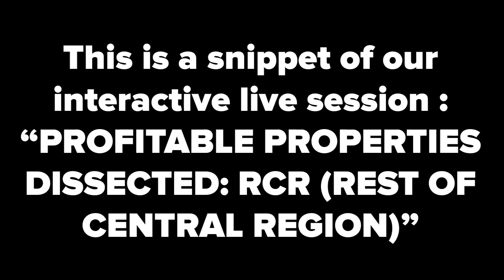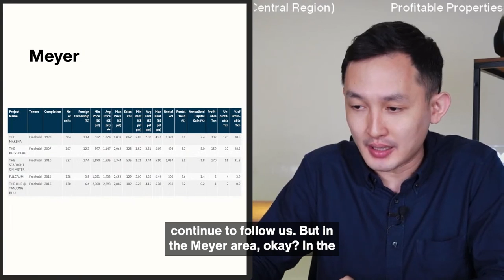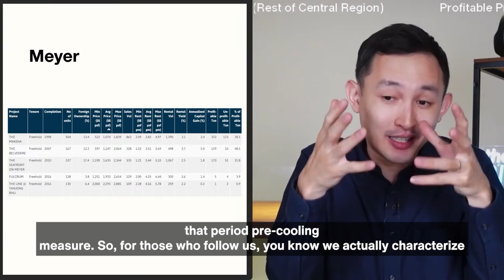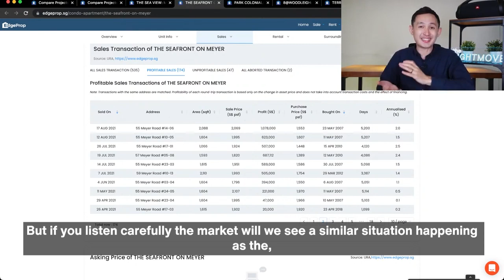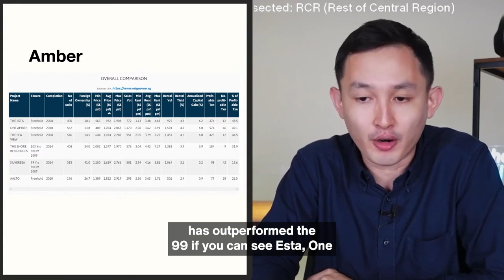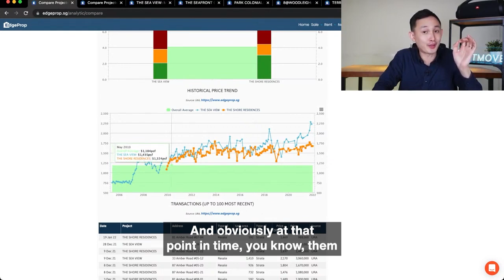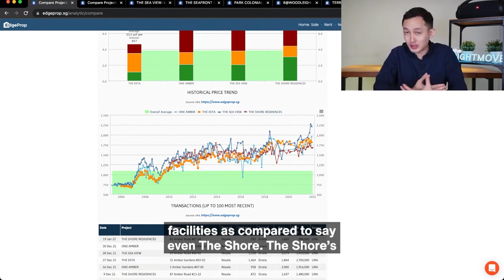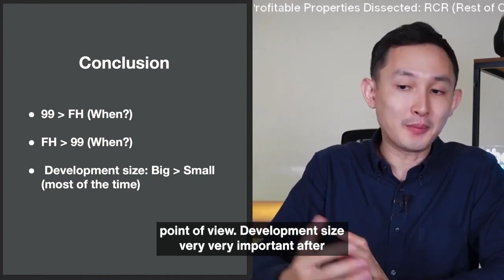Polarising Performances in District 15: Case Study(Shore Residences, Sea View, The Esta & One Amber)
What should you make of the polarising performance in District 15 developments?

In this case study, I deep-dive into specific District 15 developments: The Shore residences, the Sea View, The Esta, One Amber along with key points that you can take away from it.

All that and more! In this bite-sized segment of our May Property Deep Dive!

FREE MATERIALS
🔄 The Contrarian Property Strategies -